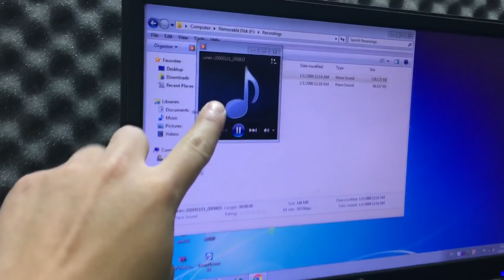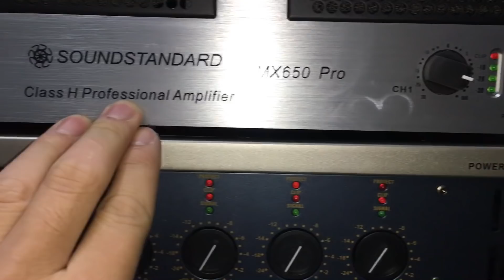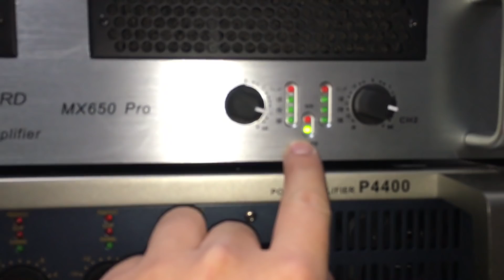Cục đẩy MX650pro chạy mạch Class H có khả năng chơi 2 ohm, kéo 2 đôi 30 và 1 đôi bass 40 nhé các bác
28/580 Trường Chinh - Hà Nội
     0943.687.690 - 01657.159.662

***LỌC XÌ
- 215 :1 tr3
- 231 : 1tr6
- 2231 :2tr2

- 166xl : 1t7

*** CHỐNG HÚ :
- XTR2.0 : 1t500k

***MÁY NÂNG TIẾNG HÁT :
- Dbx EX3000 : 1tr2
- BBE 882I : 1tr8
- idol ip100 : 1 tr400 ( china chuẩn )

- Vang số  SISO VS360 : 3tr200

- LAB DC4800: 7tr9 (4 kênh 800w /1 kênh ) chưa bao ship

- LA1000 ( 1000w/1 kênh ) :5tr3 ( chưa bao ship )
-  LA400( 400w/1 kênh ) : 3tr2 ( chưa bao ship )
- LA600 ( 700w /1 kênh) : 4tr4 ( chưa bao ship )

- Yamaha P7000s(32 sò): 3tr9 ( chưa bao ship )

- SOUNDSTARDAR MX650 : 4tr3 ( bao ship ) 800w /1 kênh

 - CA9 : 3tr9 ( chưa bao ship )

- CA12 : 4tr900 ( chưa bao ship )

- TCA D430 : 3tr ( class D)

- LAP D850 : 4tr800 ( class D )

- CA40 : 8tr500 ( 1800w / 1 kênh )

*** MICRO :
- SHURE UGX10II : 2tr3
- SHURE UR-X : 2tr4 ( loại 1)
- Micro MB UX12 III : 3tr2
- micro có dây : 500k

*** LOA

- Loa EV 12+ : 6 triệu ( chưa bao ship )

- LOA BMB 1000 ( china loại 1 ) : 4tr800 (chưa bao ship )

- YAMAHA( bãi ) KMS1000: 3tr8 ( chưa ship)

- LOA JBL 6012( từ neo ) : tạm hết hàng

 - JBL 712M: 5tr700 ( chưa bao ship )

- jack canon : 100k / 1 cặp
- Pin sạc micro 3300mah : 120k / 1 đôi
- Sạc pin : 120k/1 chiếc
- Chân loa đứng : 500k/ 1 đôi
- Dây AV -AV : 15k
- Jack 6li -6li : 20k
- jack cắm Canon - Av : 70k /1 đôi